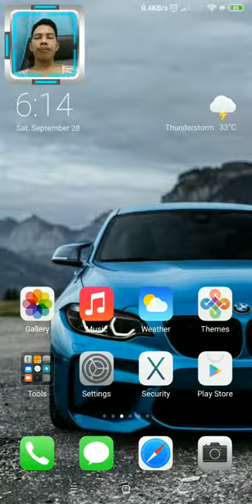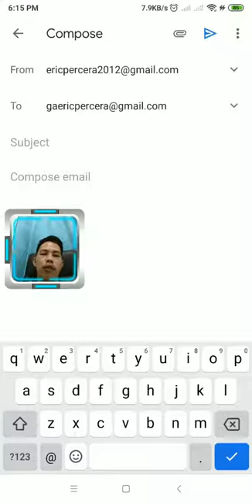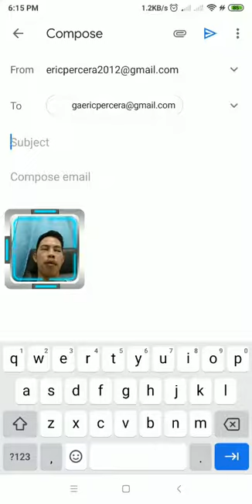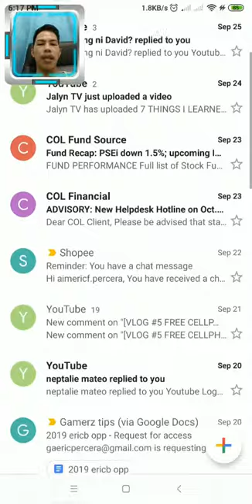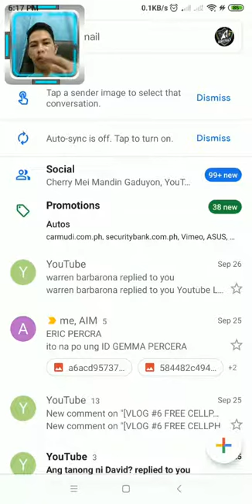HOW TO SEND EMAIL STEP BY STEP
thanks for sibscribing